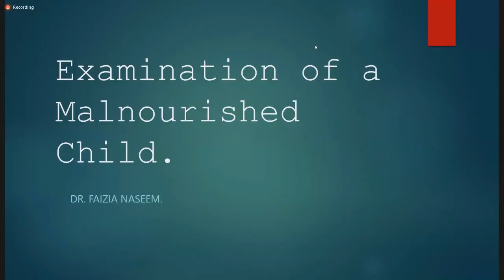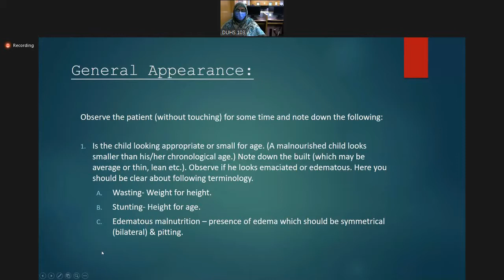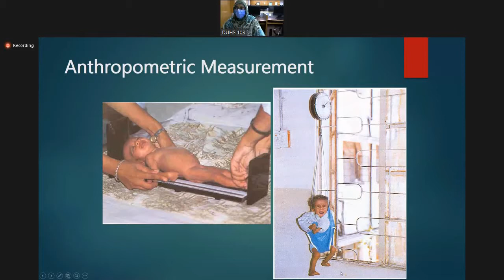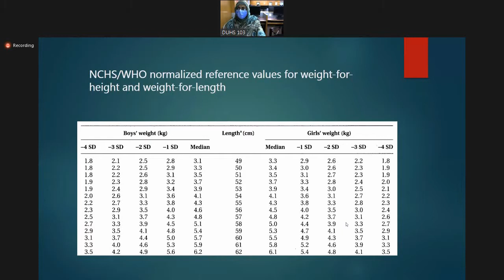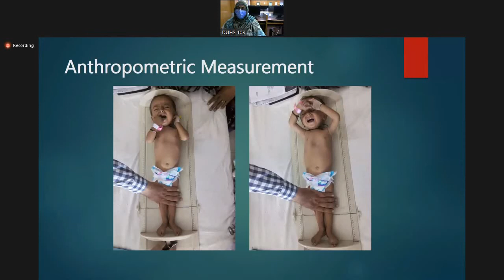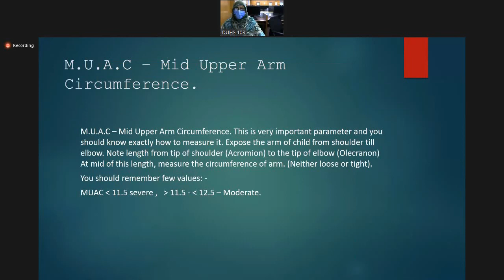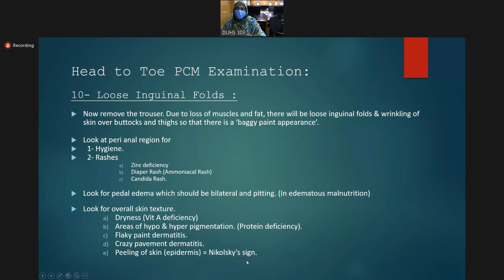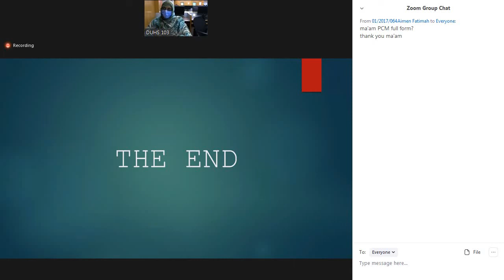Examination of Malnourished Child | Clinical | Pediatric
Dr. Faizia Naseem